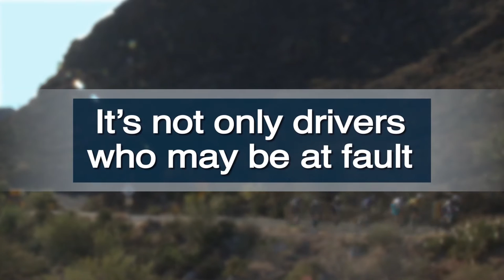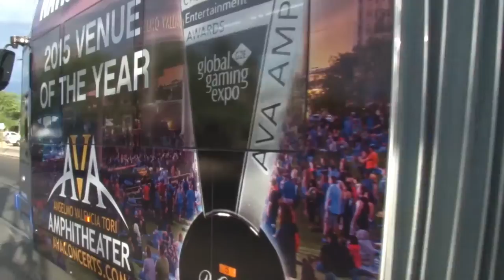The Many Different Causes of Bicycle Accidents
Tucson Personal Injury Lawyer, John Leader, specializes in Catastrophic Personal Injury and Wrongful Death law. A former federal prosecutor, John has over 30 years of trial experience, with numerous million dollar jury verdicts.

The Leader Law firm helps clients receive justice and compensation for their injuries and losses from negligence and other wrongdoing.

• Find us at 405 W. Cool Drive, Suite 107, Tucson, Arizona, 85704